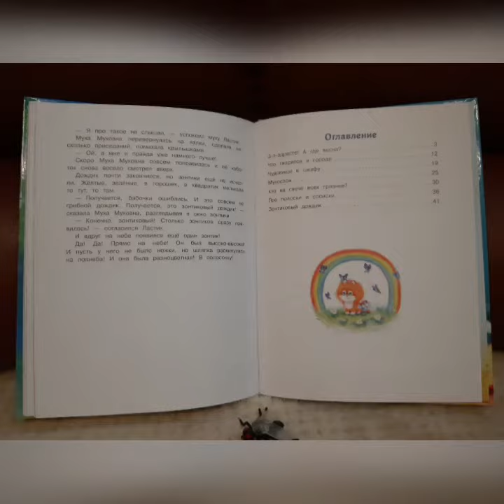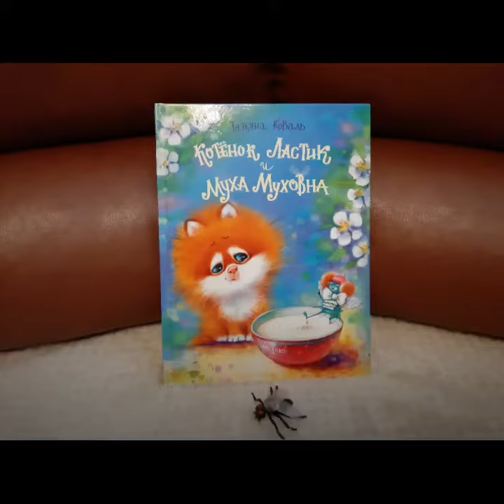Т. Коваль "Котёнок Ластик и Муха Муховна"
Смирнова Софья, 5 лет, г. Новокузнецк.
Куратор Смирнова Евгения Александровна, воспитатель МБ ДОУ "Детский сад № 226", Кемеровская область, г. Новокузнецк.
Комментарий:
Нам с дочкой очень нравятся книги современной писательницы Татьяны Коваль. Про одну книгу мы Вам уже рассказывали "Отдам сестру в хорошие руки", а сегодня представляем Вашему вниманию буктрейлер по книге "Котёнок Ластик и Муха Муховна". Надеемся, что после просмотра буктрейлера многие захотят познакомится с этой книгой и с творчеством Татьяны Коваль.
P.s.: к сожалению про эту писательницу почти нет информации. Но книги у нее чудесные, интересные, с юмором.